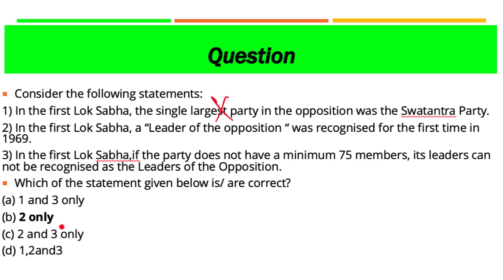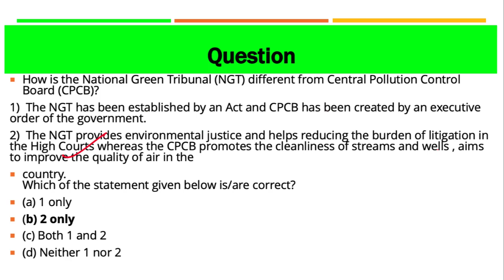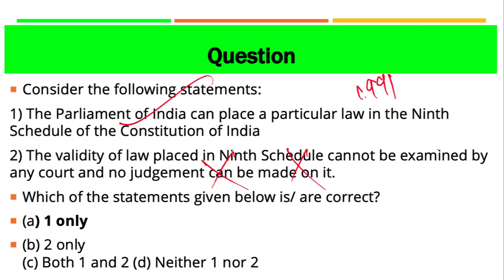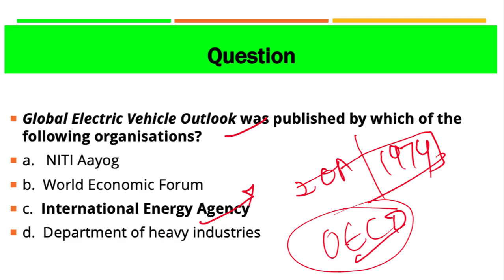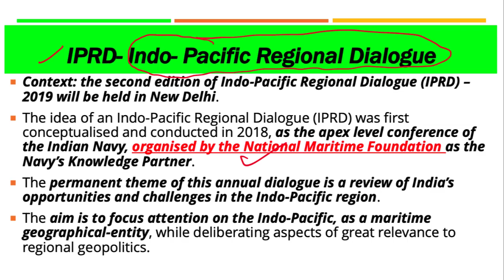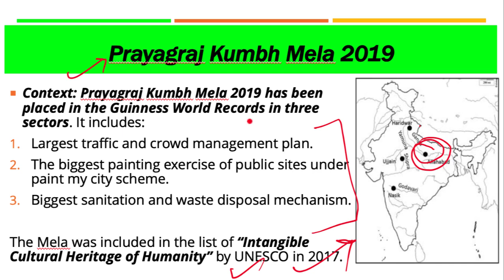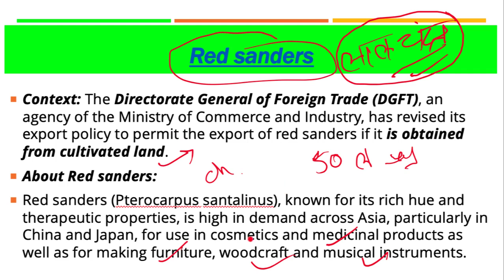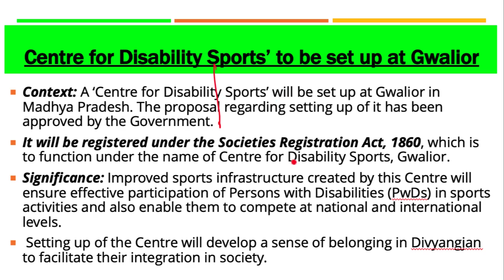5 March 2019, हिन्दी Prelims Updater Series, News Discussion hindu, PIB, Yojana UPSC, CSE, IAS